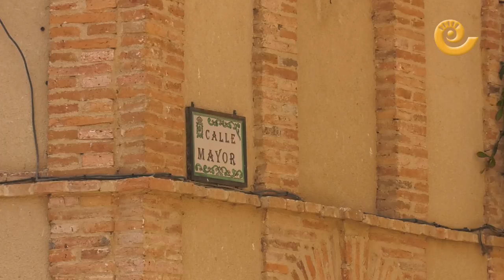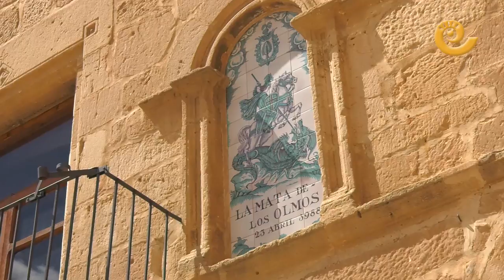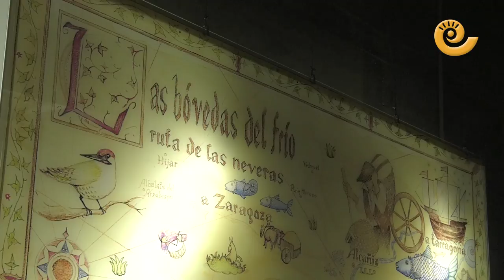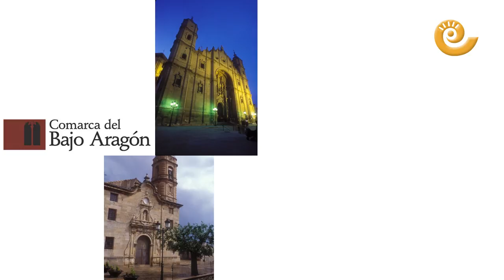La Comarca tv - 20 pueblos 20 citas - La Mata de los Olmos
Hoy visitamos La Mata De Los Olmos.
Su alcaldesa nos muestra los lugares con mas encanto de esta localidad, con  ella veremos la iglesia, el ayuntamiento, la nevera y los lavaderos.
Todo ello acompañado de expertos locales que nos explicaran los lugares.